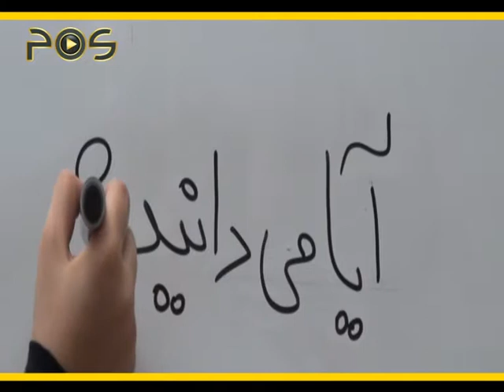آیا می دانید / فیل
مدت:    02:21